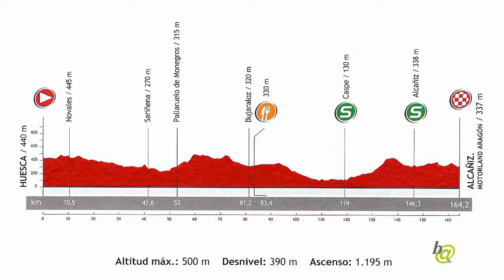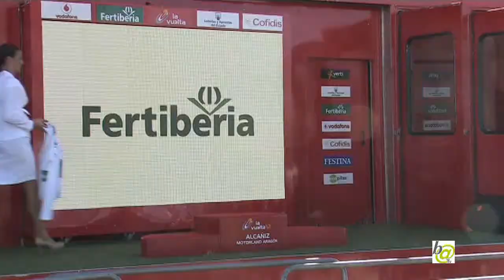Vuelta Ciclista 2012 - Llegada de la 7ª Etapa - Huesca-Alcañiz-Motorland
Llegada de la 7ª etapa de la vuelta ciclista a España a Motorland Aragón con la entrega de premios a los ganadores. 24/08/2012